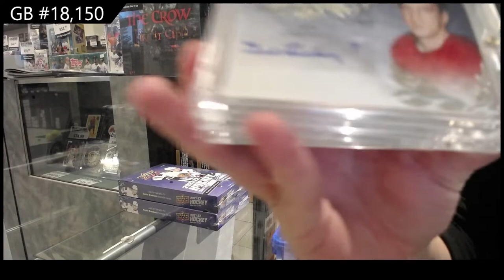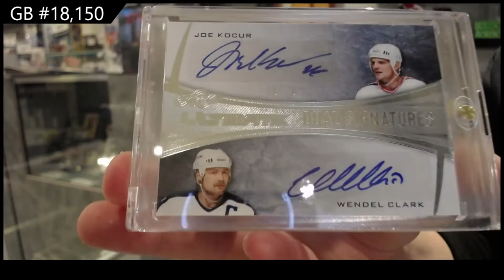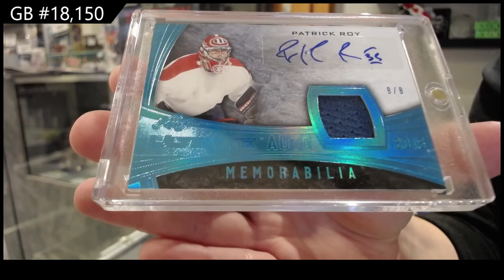15-16 Leaf Ultimate Hockey Box Break - C&C GB #18,150